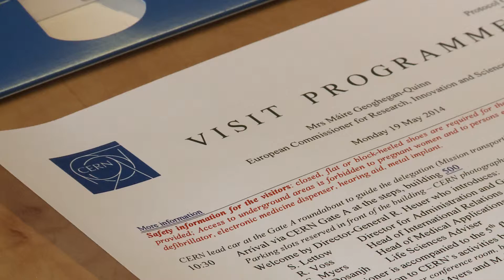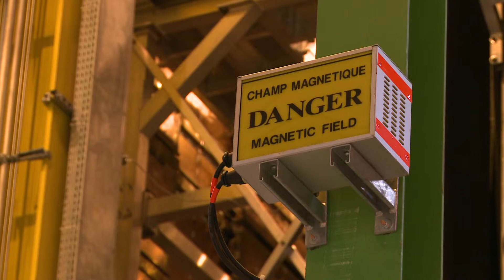M. Geoghegan-Quinn, in charge of Research and Innovation, visits the CERN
The member of the EC, M. Geoghegan-Quinn, in charge of Research and Innovation, during her visit in the different areas in CERN.

Production: Aftermedia Europe